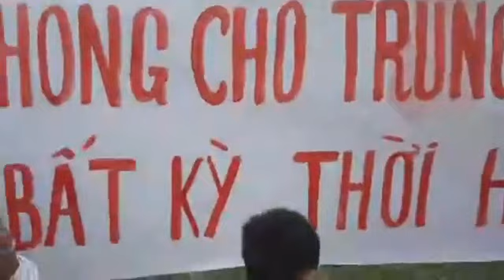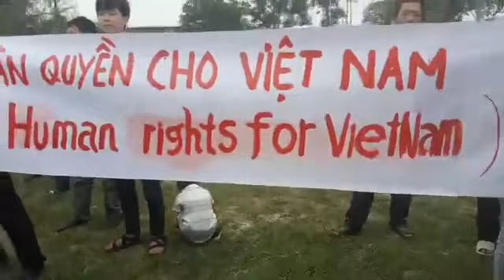Giáo hạt Văn Hạnh phản đối luật đặc khu kinh tế 99 năm 17/6/2018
Giáo hạt Văn Hạnh phản đối luật đặc khu kinh tế 99 năm, phản đối Quốc Hội thông qua luật an ninh mạng.